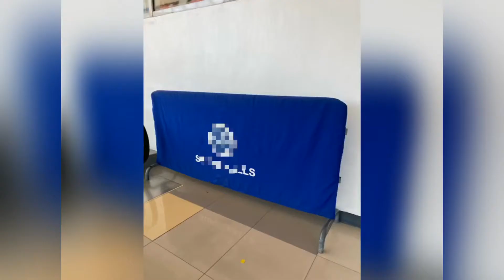accept Milk Assitance challenge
part 2-will posted the next video upon giving milk assistance as of now cancelled daw bukas ang schedule para sa pamimigay ayun po sa LGU namin.
will give you update soon.